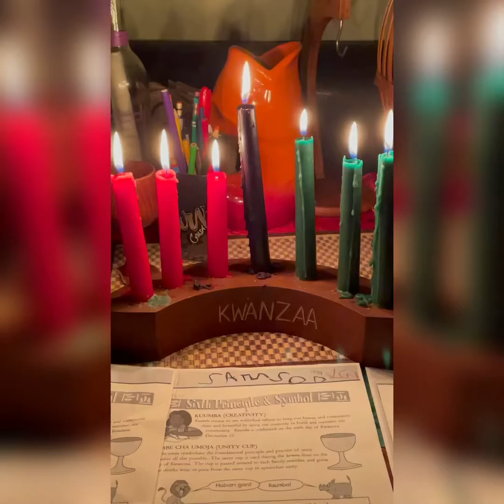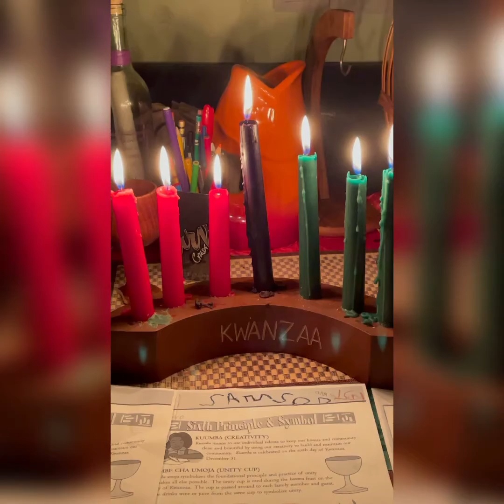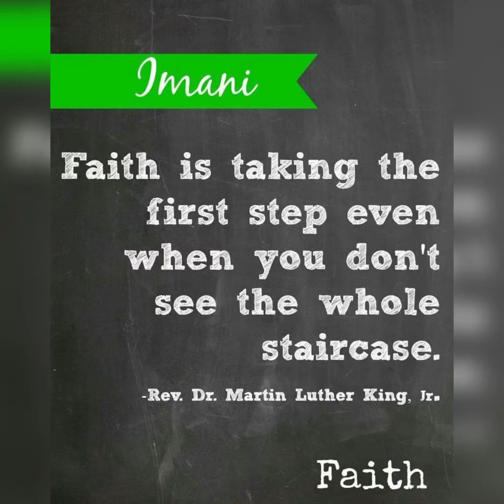Kwanzaa Celebration Grand Finale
We had so much fun this week celebrating Kwanzaa. January 1 is the last night of lighting the 7 candles. We are sharing with you how we go into the new year with the burning of all 7 candles. We have faith that our new year will be better than the last one. Enjoy!!!